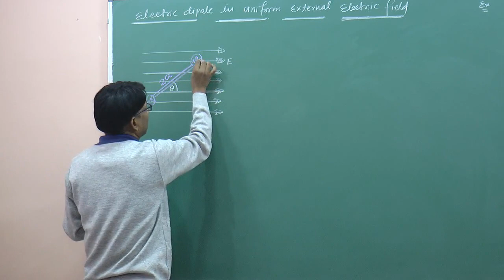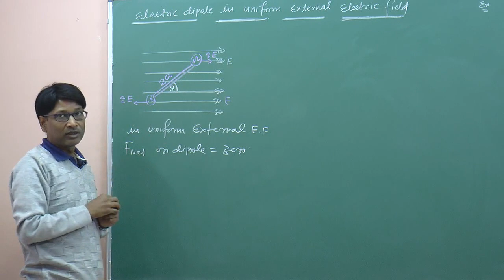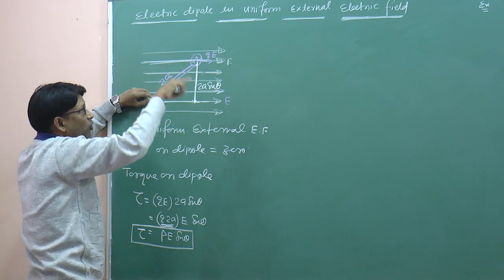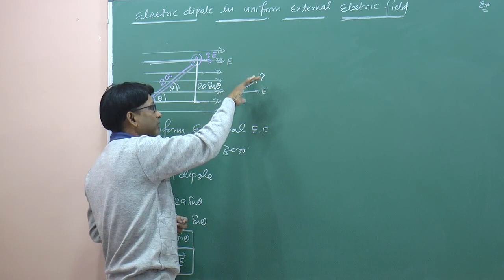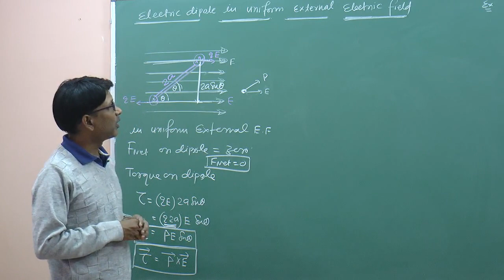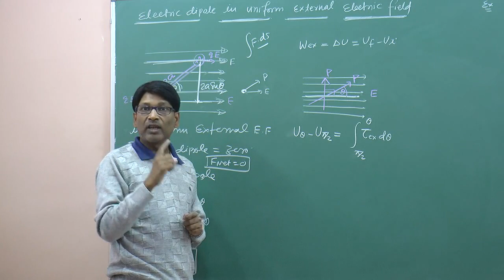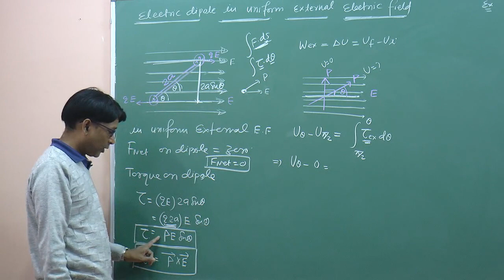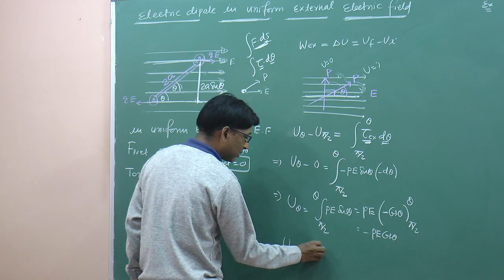CBSE Physics - What Happens when Electric dipole is placed in External Electric field Electrostatics